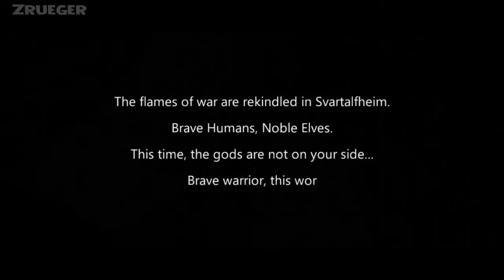Eternity Guardians Android IOS Gameplay HD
***Features***

• 2 Playable Races - Assume the role of either a Human or an Elf with godly heritage.
• No-Class Combat - Fluidly switch weapons mid fight to change combat style, each weapon style having its own unique set of skills and moves.
• Heroes - Call powerful allies into battle on a whim, and watch as they decimate your enemies
• Single Player Campaign - Experience the rich story of Eternity Guardians through a series of fun and challenging solo missions
• 3v3 Royal Rumble - Form a team and test yourself in the online, live combat arena.